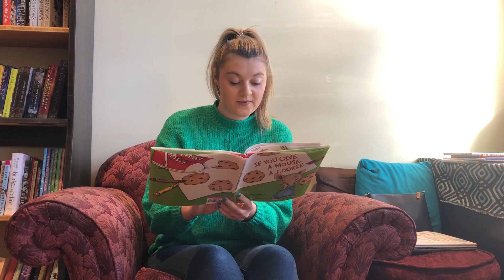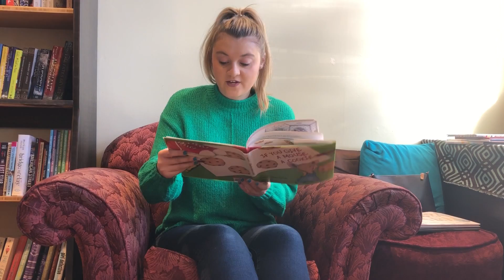If You Give A Mouse A Cookie